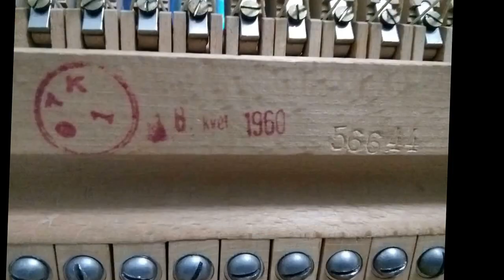Scholze Upright Piano, 1960, Consultations YouTube video channel "TheMaximillyan".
Tankut Öter
Hello Maximillyan.What do you think about "Scholze" pianos? Can you compare russian brands?

Maximillyan wrote:
Hi, Tankut In my practice it's ( "SCHOLZE") the best german upright piano always. It has very good an action and very nice expressive sound, good deep bass and soft discant (high) diapason. It made in GDR. I very advise you that brand piano for yours music play regards, Max

Tankut Öter
I went to see the used scholze piano today.The price of the piano is $ 770.But the damper felts of the piano are missing on some keys.(10-15 keys) Except that all keys are in operation.Do you think this price is appropriate?

Maximillyan wrote:
Hi, Tankut It's very cheap, if you writes that "Except that all keys are in operation" Basic moment that it's piano you like it's good sound. That sound it's so your need for your play. About damper felts it's operation can repairing always. Every technicians can make it's. I'm think that you need go with technician and hearing his opinion too. If be I have that variant, I had my risk bring been give it's at home because SCHOLZE the best forever, I'm think good luck, Max

Tankut Öter
I bought the Scholze piano.Damper felts are in very bad condition.(insects) The felts in the key mechanism are also worn.(click sound) Except for these the piano is complete and undamaged.But the damper felts are very expensive.(200-250 $) I can not call the technician for now.I also need a tuning lever/wrench or your t-bar.

Maximillyan wrote:
Hi, Tankut I'm glad that you managed to do this and the piano at home now! Now in order: Unscrew each bad hammer into an action piano. Inspect what exactly is not enough (the skin has come unstuck, the moth ate the cloth and so forth, or the spring has broken) here. All hammer must have numbers and write in a notebook about it. Then go with a sample of leather, cloth and felt in any oriental cloth market. Sellers will find you the right consumables not expensive, I think. As for the T-bar tuning hammer. You need to order it's in the forge shop. Let the smith look at this clip. But you first need to gracefully unscrew the most extreme (right) pin on the piano. Use any key or something else. A blacksmith will make T-bar using loose pin from your piano. You can tune the piano than, I think. I am convinced that you can repair mechanics (an action) and damper felts yourself. Look in the You-tube clips (maybe there is a Turkish language explanation). You can send me a small video too. For example, "I have a creaking malleus," etc. I will try to help with advice. Sincerely, Max

Tankut Öter
Thank you for your help and support.I can make a video.I would like to get a comment on the key mechanism.The keys came to me a little heavy and troubled.

Maximillyan wrote:
Hi, Tankut Be sure to make a few videos, where separately your usual play on a piano, then you remove wood panels and I see the mechanics (an action) and strings. All you ask and show what works is not true, etc. It is desirable that you speak both English and Turkish. I will give advice whenever possible here. I plan to do a general video from these pieces later for my channel. With the title "Consultations by Max for the elimination of defects in the work of a piano for non-professionals " I hope that our "Scholz" will play very decently and cool. Our main line today is "to think and very carefully approach the decision to do something or not." We have no right to do irreparable things with you, for example, something to break, etc. Therefore, it does not matter how long it will take "our repair", let will one year. To final product must satisfied not only us, but also did not big cause doubts in others piano lover, I think. Good luck, with respect, Max

Tankut Öter
I made the video. ) There are also subtitles.I expect your comments.Thank you...